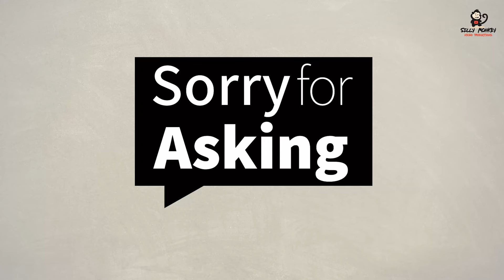“Achotenu” – “Our Sister”: A Revolutionary Academic Nursing Program for Ethiopian-Israelis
An exceptional project for young adults of Ethiopian descent to bypass social barriers and study nursing at the Henrietta Szold Hadassah–Hebrew University School of Nursing.